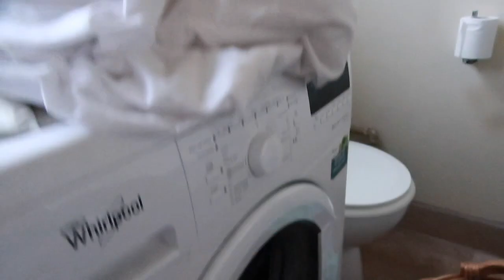FILIPINA BRITISH LIFE IN UK: MAGKANO ANG BALIKBAYAN BOX PUNTANG PINAS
MAGKANO ANG BALIKBAYAN BOX PUNTANG PINAS

Happy watching! 😊
*NEW VLOGS EVERY OTHER DAY*